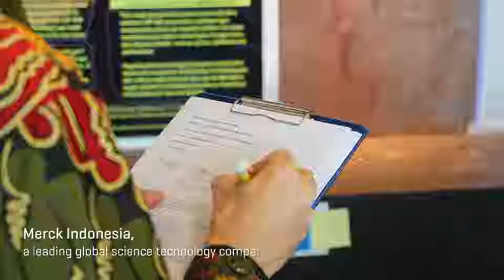Merck - i3L Life Sciences Award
Merck Indonesia with The Indonesia International Institute for Life-Sciences (i3L) initiated the Merck - i3L Life Sciences Award to appreciate Indonesian scientists for their researches within the life science area, particularly ones that help people to have a better quality of life, increase awareness of Indonesia’s life science researches and discoveries as the solution to life challenges, and promote life science researches in Indonesia.